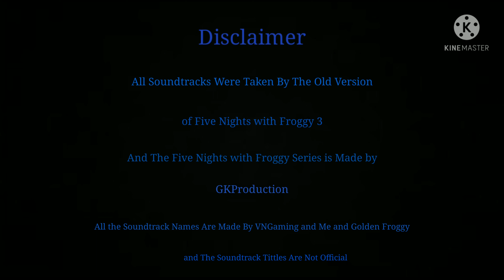Five Nights with Froggy 3 Full OST | And Five Nights with Froggy 3 V.2.0 Menu Theme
All Five Nights with Froggy 3 Soundtracks and The Version 2.0 of Five Nights with Froggy 3 Soundtrack are Credited by GKProduction and ProtheSlayer1000 and ProtheSlayer Rewind Check Out Five Nights with Froggy 3 This Game is Really Awesome
⏱️Timestamps:
0:00 - Intro
0:14 - The Apology and Starting the Video
0:54 - Disclaimer
1:09 - Point of No Return
5:25 - The Toys Came Back
5:38 - Surviving the Nights
6:25 - And There They Are Again
6:43 - Night
7:05 - The Beginning
8:14 - Goodnight to You Your Majesty
9:16 - Wait for Me
10:33 - Hello, Your Majesty
11:37 - I Will Survive This?
11:50 - The Toys are Getting Aggressive
11:57 - The Rescue
13:56 - The Final Dream of King Froggold II Theme
17:00 - The Final Dream of King Froggold II Hard Mode Theme
21:19 - Challenge Yourself!
22:54 - Five Nights with Froggy 3 V.2.0 Menu Theme
24:08 - Outro